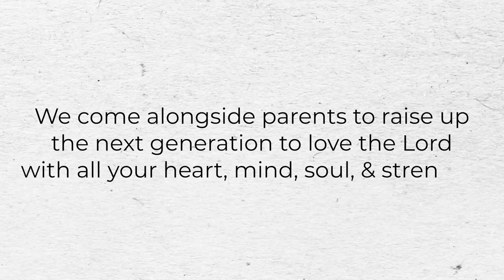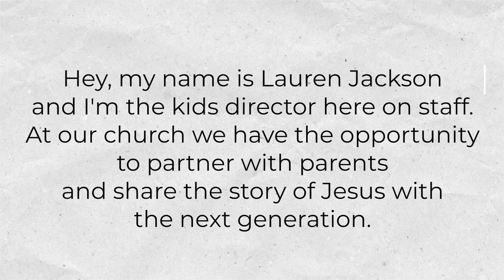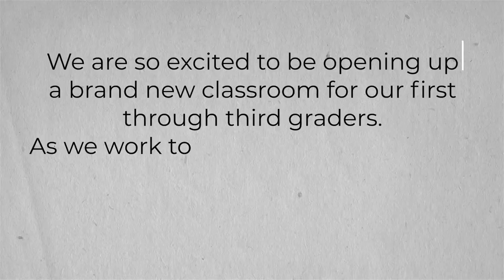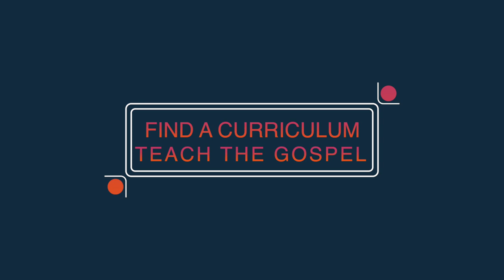How to Start a Children's Ministry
Here are 5 steps to build and launch a kids ministry. These steps were designed with church plants and small churches in mind, but can be used for all churches starting or restarting a kids ministry.

For more information about Kids Ministry Circle and the many ways to be encouraged and equipped to love and serve the local church, head over to kidsministrycircle.com

Also, we created a PDF guide to help you think about these 5 steps.